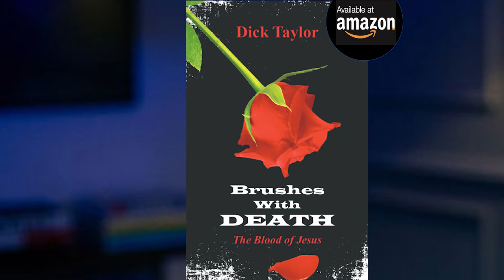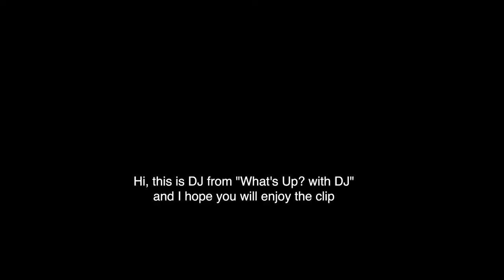#20, Richard Taylor, Trailer 2, Captions